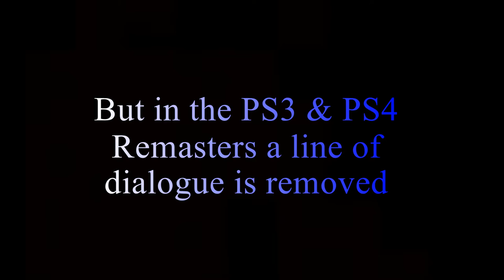Final Fantasy X (PS3/PS4) Removed Dialogue (2019)